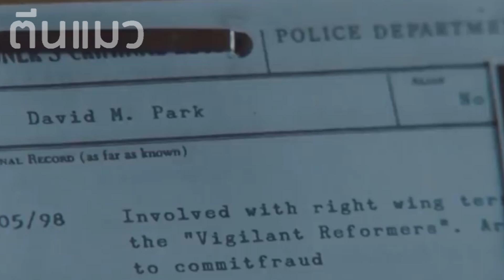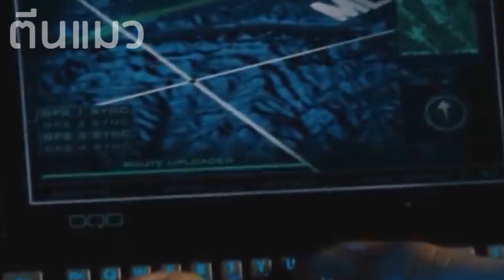ฟาสภาค 4 จุดเริ่มต้นแห่งความมันส์ (สปอยหนัง) Fast and Furious 4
หากชอบกด ซับช่องตีนแมวด้วยจร้า